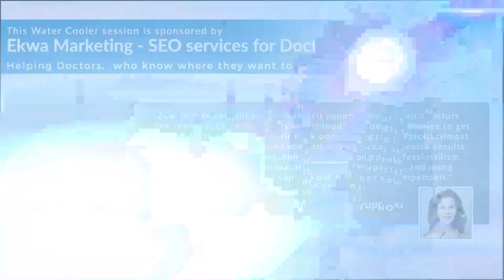Importance of Networking | Episode 02 | WATCH NOW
Networking is an essential fundamental when you are progressing in your career as a Aesthetic physician. Networking helps you to build powerful relationships and will also help you in accomplishing growth for your practice.

In this episode Board Certified and Award winning Dermatologist Dr. Larry Green talks about the importance of networking and how as a aesthetic physician you have to give back to the society by building powerful relationships.